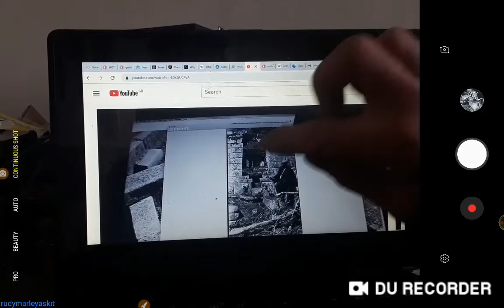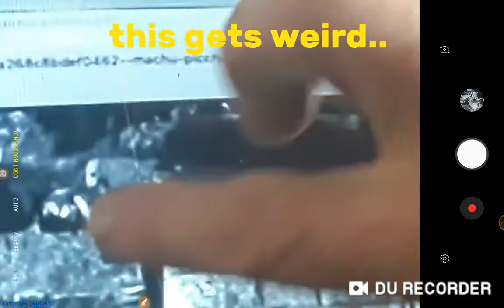Places and Faces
For once i think i may have found something..this pic is showing us something very strange..